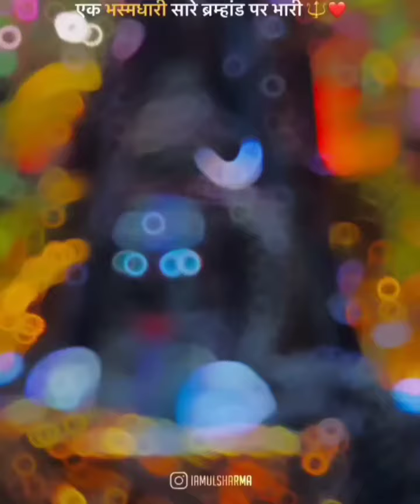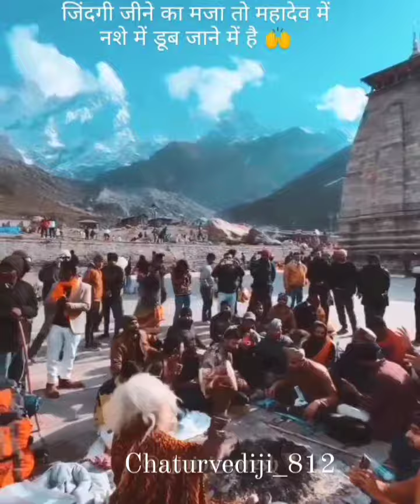Thandi Thandi hawa chale (Damru Aale re) Jai Bhole Baba🔱🔱video